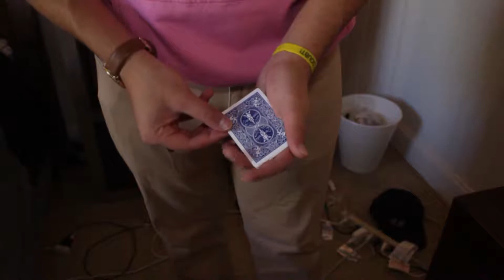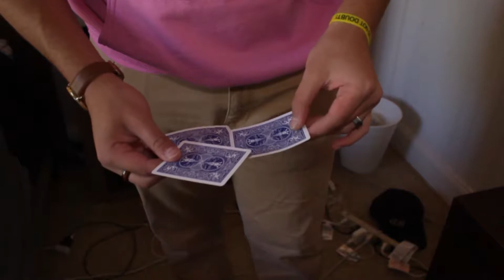Can I FOOL You??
Easy peasy? Or hardy party?